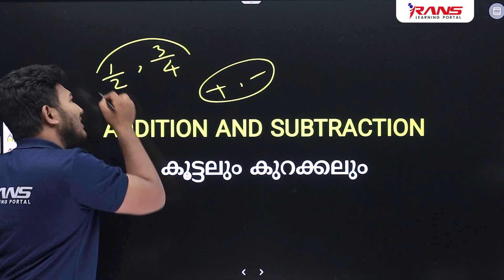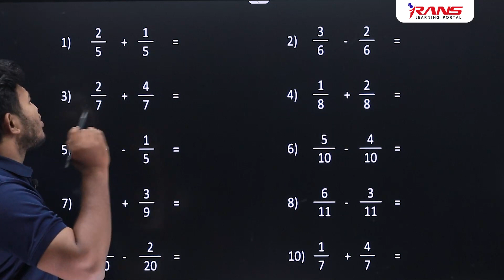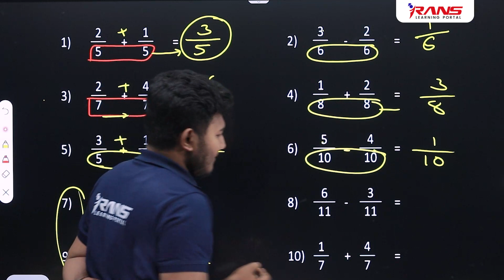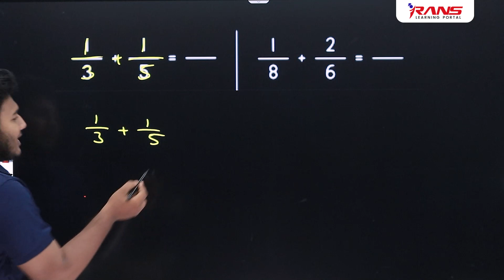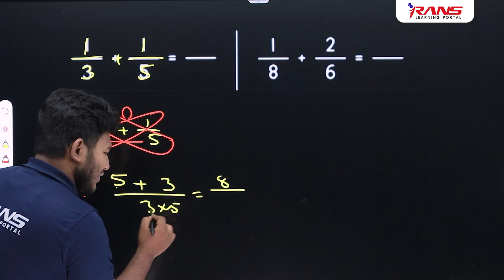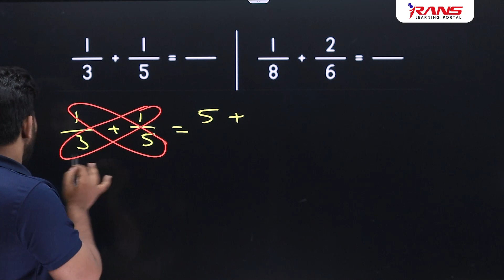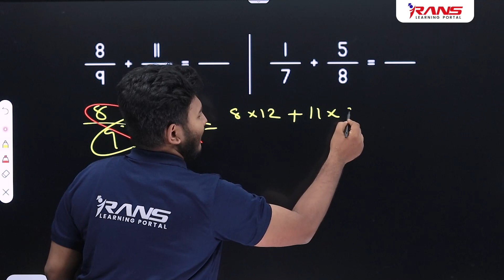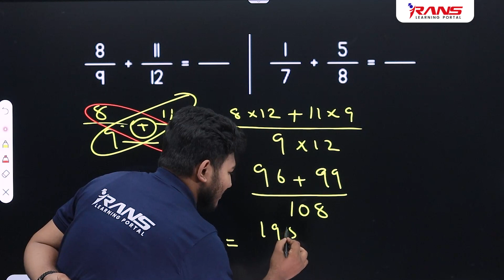ഭിന്നസംഖ്യfraction | അടിപൊളിയായി പഠിക്കാം | Mishan Sir | Rans Uss Pro Batch